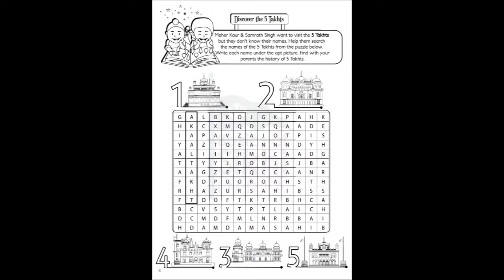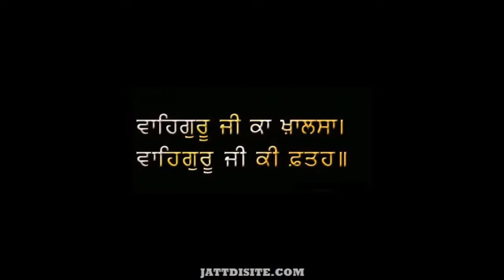5 Takhts | Gurmat Class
This video explains an activity about 5 Takhts.

Activity credits: Adventures of Kiddie Sangat, The Sikh Activity Book by Basics of Sikhi.